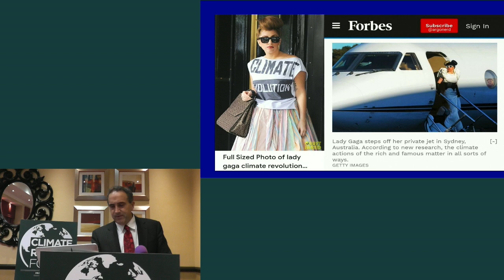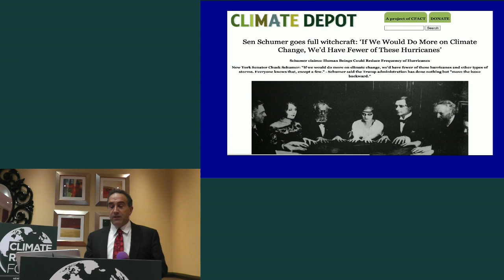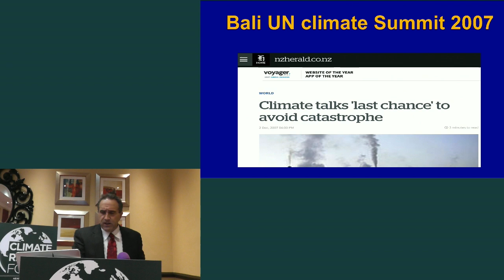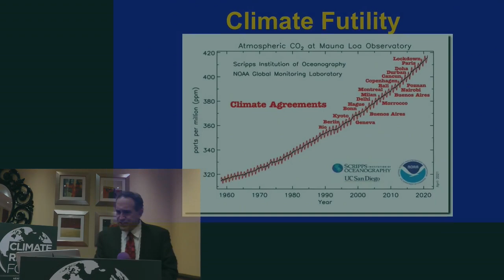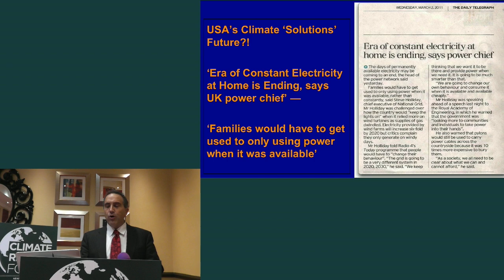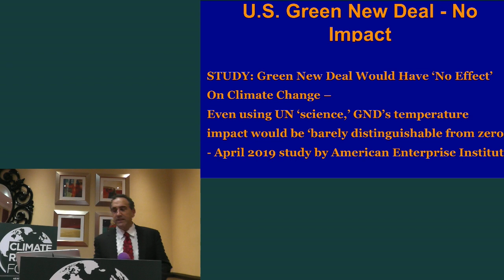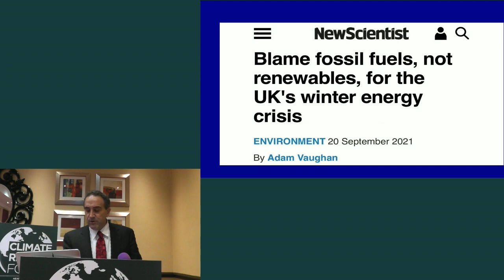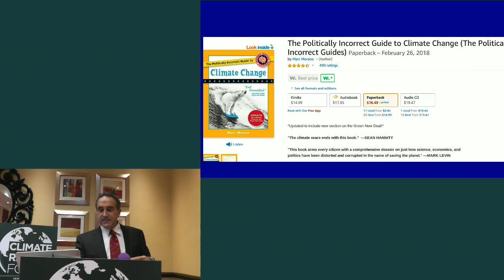The UN’s Climate Hypocrisy - Marc Morano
Can you truly call yourself an environmentalist if you fly private jets across the globe with regularity? As the man writing this description, I'd say yes. But if you're one of the political elites or celebrities preaching climate alarmism at the United Nations' COP26, you absolutely cannot.

Marc Morano, founder of ClimateDepot.com, highlights the gross hypocrisy coming from those at COP26. Support more content like this by giving a tax-deductible donation to The Heartland Institute.